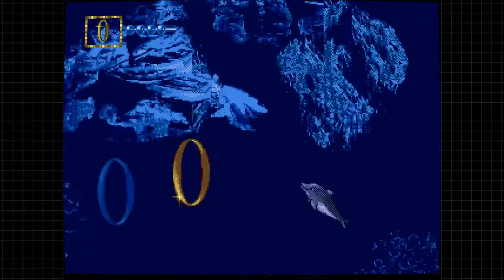Good Kids Play - Ecco Jr.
Hope you sweet sweaty babies are ready for the chilliest, williest dip in the friendly sea that you're ever gonna taste. There's no consequences!